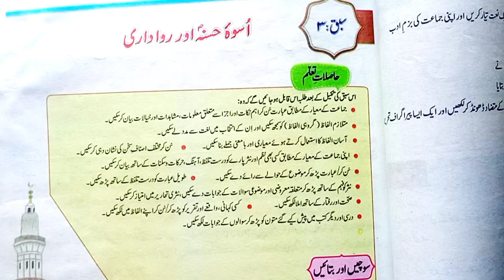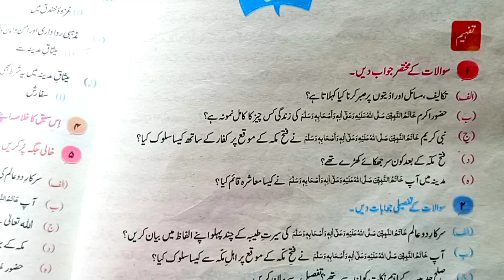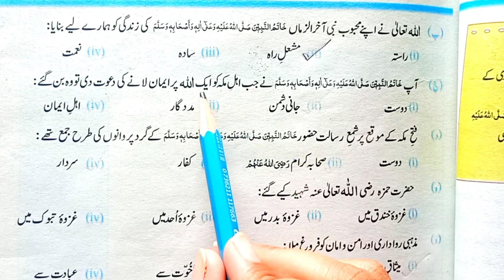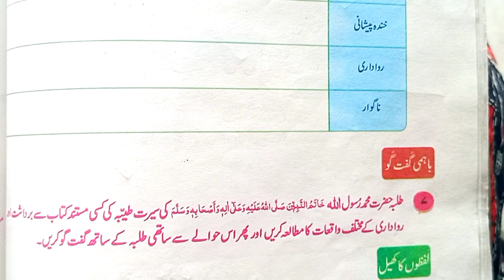class 6 Urdu New book SNC -2023 || lesson #3 ||complete exercise اسوۂ حسنہ اور رواداری